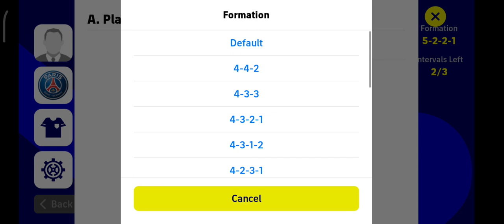Messi-Mbappe masterclass- Psg Vs Marseille